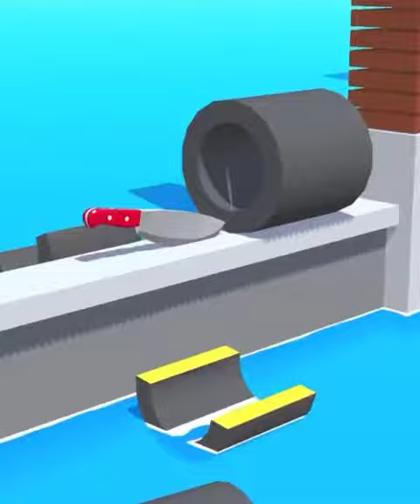Slice It All ASMR Slicing Gameplay All Levels IOS Android #3